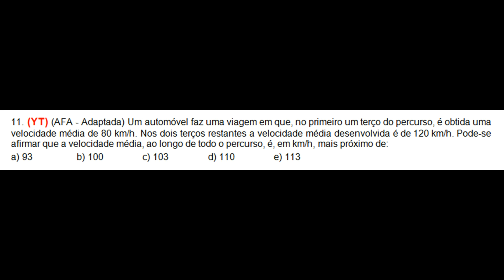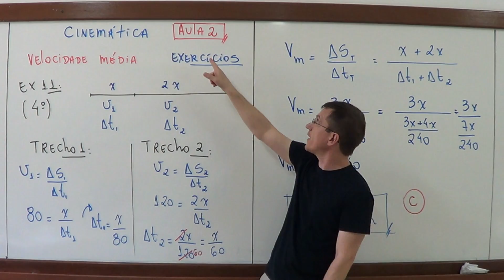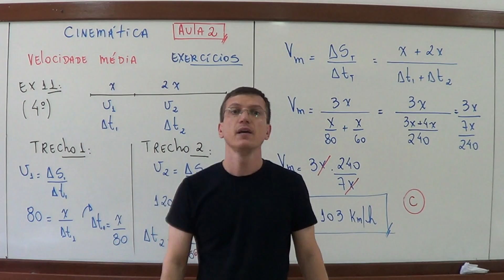Velocidade Média - CINEMÁTICA - Aula 2 - Questão 11 - Prof. Marcelo Boaro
Faaaaaaala Galera! Tudo bem?
Acesse lá vc terá as listas de exercícios para estudar. Aqui posto as questões de CINEMÁTICA resolvidas para vcs.